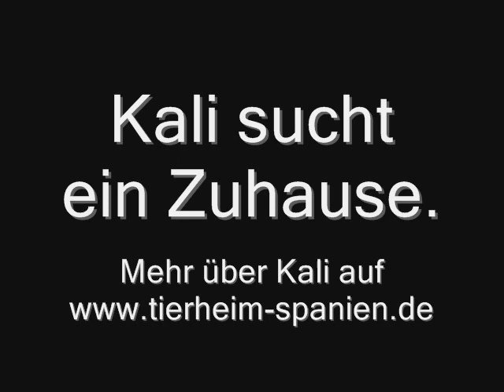Kali aus Berga